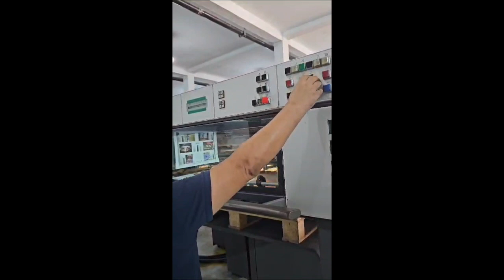Heidelberg SM 102 4 P3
CPC 1-04 CP-Tronic Alocolor dampening with Alpha cooling and refrigeration Autoplate Rollers washing device Blanket washing device Impression cylinder washing device Powder spray